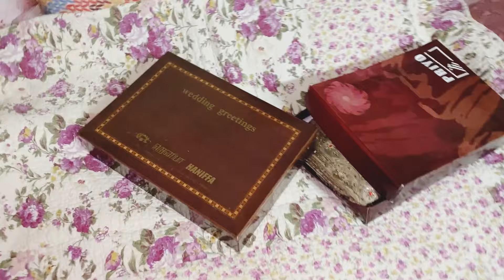আমার বিয়ের শাড়ী দেখতে কেমন || My Wedding Saree || Ms Bangladeshi Vlogs